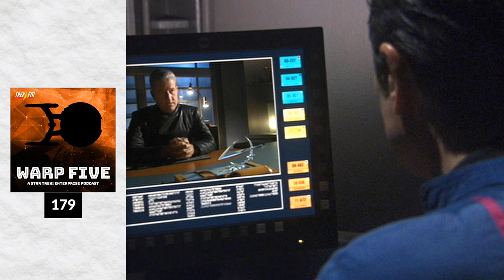179: Extra Legal and Morally Wrong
Section 31.   Section 31 was introduced in the sixth season of Star Trek: Deep Space Nine just when the war seemed to be reaching a tipping point for the Federation. Labelled as an illegal group that worked outside of Starfleet and was accountable to no one, many fans latched on to this story element, and it quickly became a favorite of many. This organization would continue to crop up in the series, and was even recently announced to have their own upcoming series on CBS All Access.

  In this episode of Warp Five, hosts Brandon-Shea Mutala and Patrick Devlin are joined by New York Times bestselling author David Mack to discuss Section 31. We talk about their origins, how they changed in the Kelvin timeline, badges, and common misconceptions fans have on the organization.

 Chapters Intro (00:00:00)  Welcome, Boomers! (00:01:31)  Divisive Aspect (00:02:40)  Initial Reactions (00:06:58)  Questionable Decisions (00:10:10)  Overused? (00:16:30)  Section 31 in Star Trek: Enterprise (00:24:27)  Are They Justified? (00:31:55)  Final Thoughts (00:39:42)  Finding David (00:42:00)  Closing (00:45:00)   Hosts Brandon-Shea Mutala and Patrick Devlin   Guest David Mack   Production Brandon-Shea Mutala (Editor and Producer)  C Bryan Jones (Executive Producer) Matthew Rushing (Executive Producer) Ken Tripp (Executive Producer) Norman C. Lao (Associate Producer) Floyd Dorsey (Associate Producer) Mike Morrison (Associate Producer) Tim Cooper (Associate Producer) Justin Oser (Associate Producer) Mark Flessa (Associate Producer) Chris Tribuzio (Associate Producer) Jim McMahon (Associate Producer) Richard Marquez (Production Manager) Tony Robinson (Show Art) Brandon-Shea Mutala (Patreon Manager)